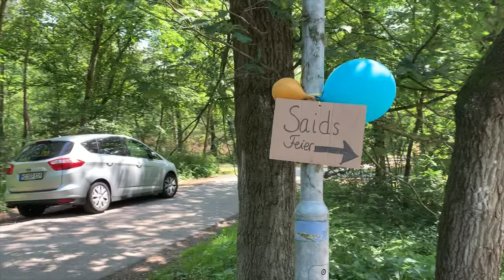A Saturday morning| Turkish Party| a surprise gift | Europe Malayalam Vlog| V18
Saturday: calmness. I just Enjoy every bit of my « me time ».

Sunday: we have been invited to a Turkish party. A private and very important party . I explain what I saw. A joyful even.